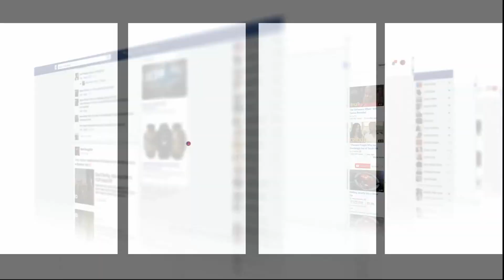أب باع شرف بنتو القاصرة مقابل "15 مليون" والأم منهارة:"بنتي حملها واحد وراجلي باعاها بالفلوس"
عاينت شوف تيفي الحالة التي تعيشها زوجة بسبب مشاكل مع زوجها.